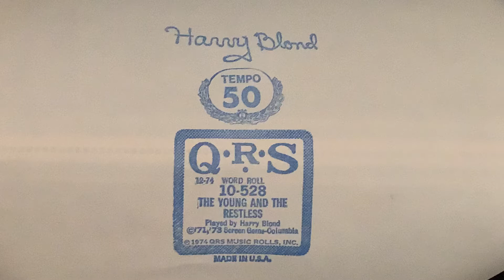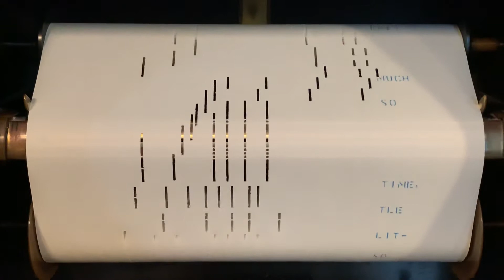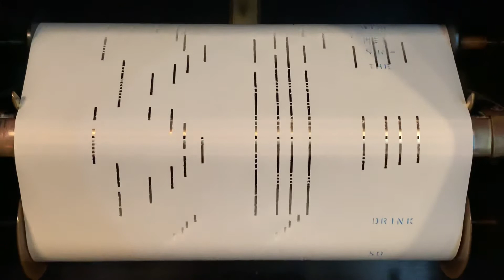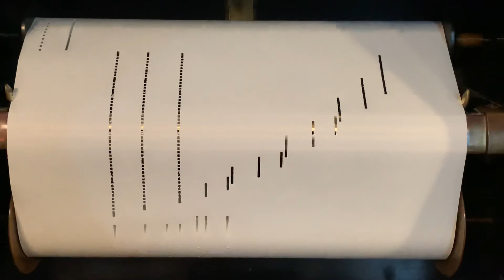The Young And The Restless Theme Song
Played by Harry Blond